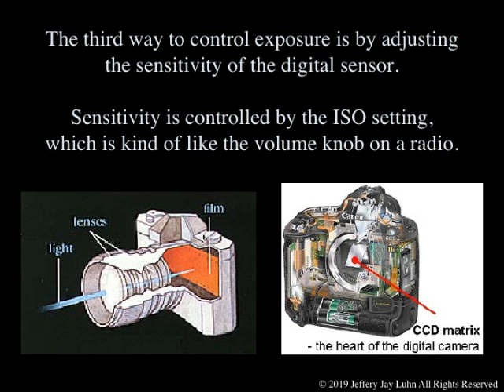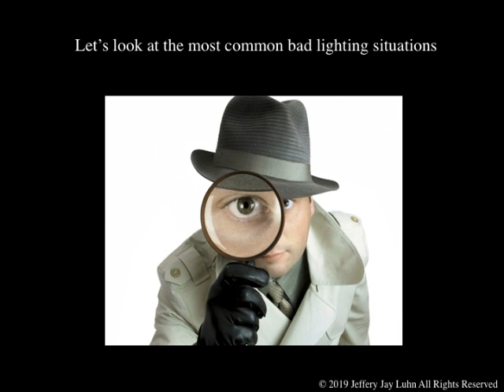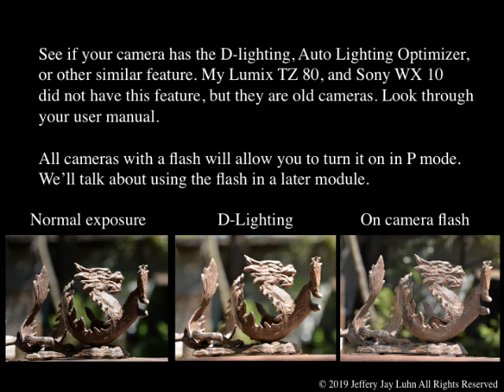Digital Module 2 zoom 2018 2 18